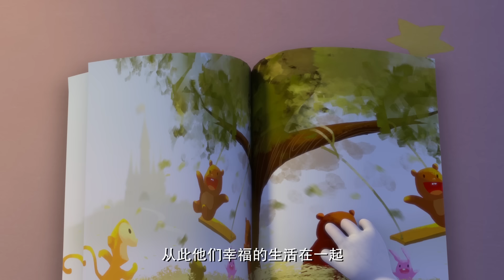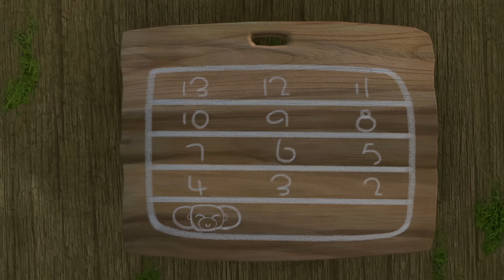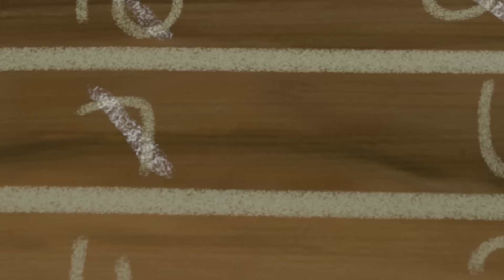熊熊樂園 💦枕邊故事時間 | Boonie Cubs